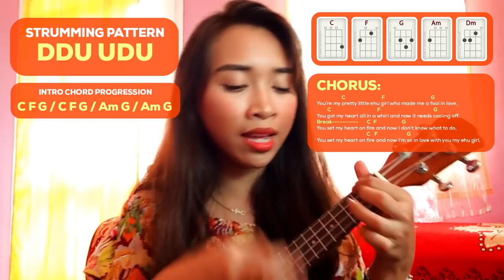Ehu Girl (Kolohe Kai)- Easy Ukulele Tutorial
Eto na ang hinihintay ninyo!
Level: Beginner to Intermediate
Difficulty: Easy

Tutorial Requests? Cover Requests?
Just hit me up in the comment section below :)

CHORDS & LYRICS!

Intro:
C F G / C F G / Am G / Am G

[Verse 1]
                                       C
Said it happened last night about ten to eleven
             F                               G
when I first layed eyes on you,
                     C
Standing in line, into Club Triple 7,
            F                                     G
it was just like heaven and a dream come true,
Dm                                 G                                     Am
We’re standing at the right place at the right time,
F                                        G
When you, this ehu girl, caused the crime.

[Chorus]
You’re my pretty little ehu girl who made me a fool in love,
You got my heart all in a whirl and now it needs cooling off,
Break C F G
You set my heart on fire and now I don’t know what to do,
You set my heart on fire and now I’m so in love with you my ehu girl.

[Verse 2]
                            C
Said I’m feeling it now, something I’ve never felt,
      F              G
My hearts so hot I think I’m gonna melt,
         C
Somehow, I want to see you again
F                G
My love, sent from above.

And beautiful girls yes I’ve seen a few,

but out of all the beauty in the world there’s no one quite like you.

[Bridge]
                          C            Dm
The way your ehu hair flows in the air,
                                       C        Dm
The way your shining eyes reflect the sky,
                         C                  Dm
The way your smile burns up my flame,
          F                                        G
But I don’t know your name and I guess I’ll call you my...